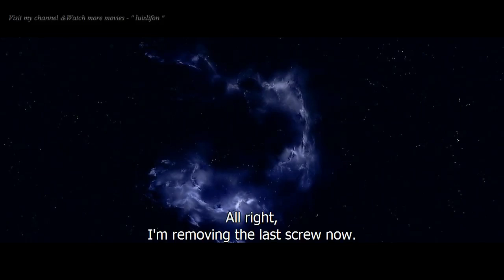SURVIVAL MISSION - New Science Fiction Movies - Best Space, Adventure, Sci Fi Full Length Movies by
SURVIVAL MISSION - New Science Fiction Movies - Best Space, Adventure, Sci Fi Full Length Movies by Action Movies.